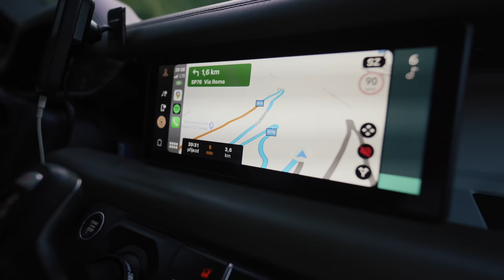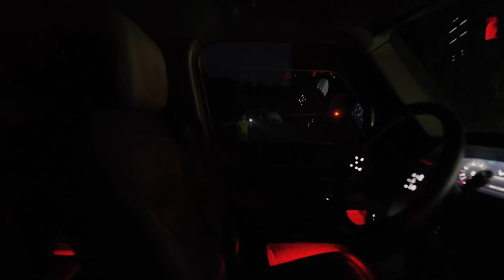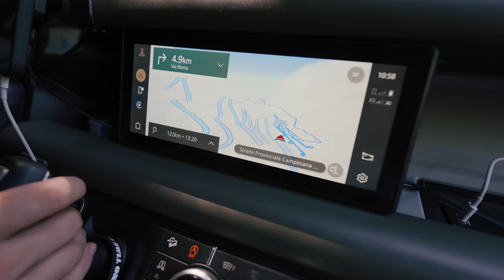Pár tipů na přespání v autě v Itálii a Rakousku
Má cenu jezdit v létě do Dolomit a Alp? Rozhodně! :) Ve videu máte tipy na pár míst, kde jsme teď byli s Kateřinou a líbilo se nám tam. A jako vždy - pokud někde takhle budete, nedělejte bordel, chovejte se slušně a zanechejte to místo v lepším stavu, než když jste tam přijeli.

Odkaz vám sem nebudu házet, to už byste měli moc jednoduchý, hezky pěkně si to poslechněte ve videu a vygooglete si to. Ať máte aspon trochu objevitelskej pocit :)
Pokud budete mít chvilku, budu rád, když mrknete na e-shop, kde najdete například videokurzy na téma fotografování a nebo Instagram a také moje presety: